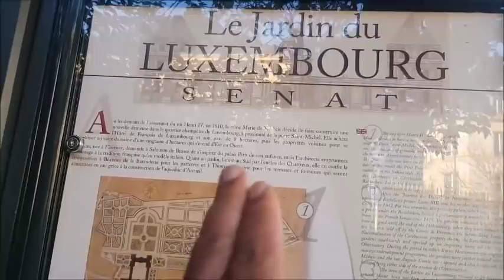هضبة مومنارت و منطقة اللاديفانس و حديقة لوكسمبورج باريس